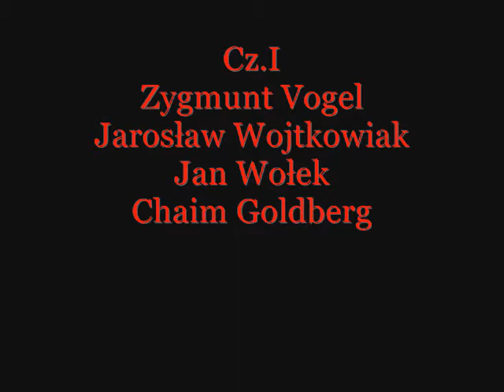Kazimierz Dolny w malarstwie Cz. I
The history of Kazimierz Dolny goes back to the beginnings of Poland as a state. A famous historian, Jan Długosz, mentioned the area of Kazimierz as a property of a Benedictine monastery at Łysa Góra in the 11th century. He also wrote that in about 1170, King Casimir the Just (Kazimierz Sprawiedliwy) gave several villages, including Wietrzna Góra (Windy Hill) to a convent of Norbetine nuns based in Zwierzyniec, Cracow. The grateful nuns changed the name of Wietrzna Góra to Kazimierz. The original village developed near to the crossing of the Vistula River. Kazimierz grew thanks to the duty paid by people crossing the river. At the beginning of the 14th century Kazimierz was returned into the kings hands. The then king, Casimir the Great (Kazimierz Wielki), gave Kazimierz the right to be a town. Most probably he built the parish church and the castle. The donjon, a fortified tower situated further up the hill than the castle, had been built some time earlier.
From the middle of the 16th century, Kazimierz enjoyed prosperity thanks to the transportation of corn down the Vistula to Gdansk. The most prosperous period was the first half of the 17th century, a time when the most important buildings were built in the town. The town got its new architectural shape after 2 fires in about 1565 and 1585. Wooden buildings were replaced by ones built of brick. The first was the rebuilding of the parish church (Fara), completed in 1613, by an Italian master Jakub Balina. He influenced the design of many other churches in Eastern Poland. Soon after that, 2 richly decorated houses, belonging to the Przybylo family, were built in the market place. St Anna's hospital was rebuilt and the Reformat's church was built in 1626. After 1625 the families of Celej and Górski built their houses. The goods transported on the Vistula were stored in many beautiful granaries placed on the river banks. The number of citizens was then about 5000. For comparison, Lublin had 10 000 at the same time.
The Swedish wars (Potop, The Flood), brought fires, damage and robbery, and consequent economical failure. Kazimierz was never to return to its former prosperity, in spite of many efforts. The corn market was taken over by the nobility, and the town market by the Jews. Kazimierz became poorer and poorer, and the buildings decayed. The partition of Poland at the end of the 18th century was also the end of Kazimierz's importance in the Polish economy. After the January Uprising in 1863, Kazimierz first lost its status as the head of a powiat (county) and then, in 1866 after half the town was burnt down, it lost its rights to be a town. In the years that followed, Kazimierz started its career as a holiday resort. Thanks to some artists, who were fascinated with the beautiful area and who had started coming here at the beginning of the 17th century, Kazimierz was becoming more popular and fashionable.
Zygmunt Vogel, the last Polish king's artist, was the first, then J.F.Piwarski, Wojciech Gerson, Aleksander Gierymski, Josef Pankiewicz, Ferdynand Ruszczyc, Władysław Ślewiński, and many others painted here. During the First World War, Kazimierz suffered great damage - Senatorska Street was burnt down. A society taking care of the monuments of the past (Towrzystwo Opieki nad Zabytkami Przeszłości) took care of the renovation of the town. In 1923 Tadeusz Pruszkowski, a professor of the Academy of Art in Warsaw, brought his students to Kazimierz and they dominated the town. Many tourists followed them, and this has continued to the present. After the damage suffered during the Second World War, the town was rebuilt, mostly thanks to the architect Karol Siciński. Artists still work in Kazimierz, and form part of the town's identity.
dr Waldemar Odorowski
Translated by Anna & Trevor Butcher